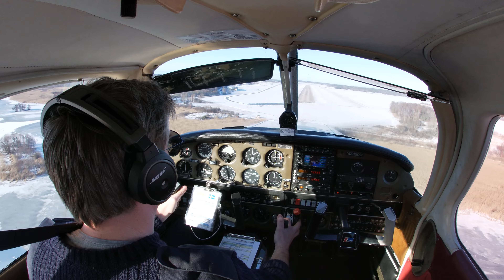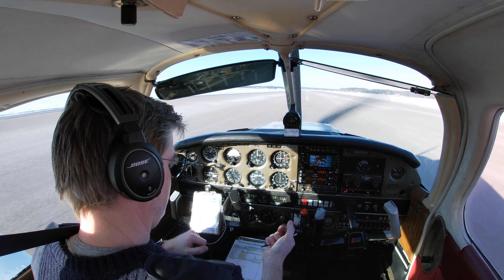First flight of 2023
Couldn't ask for better weather.  CAVOK, wind some 11kts down the runway. Marvelous.